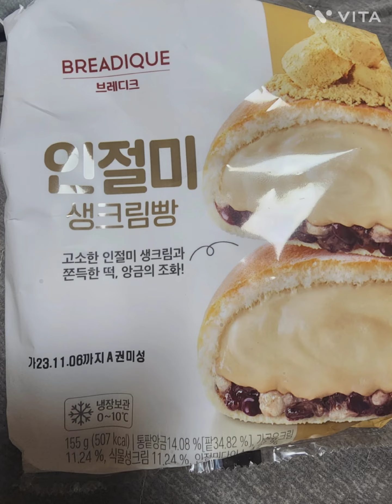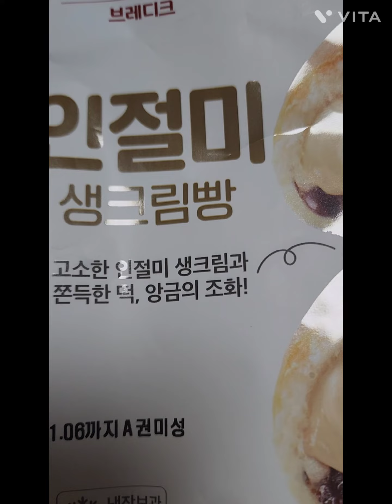인절미 생크림 빵 🍞 💕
인절미 생크림빵